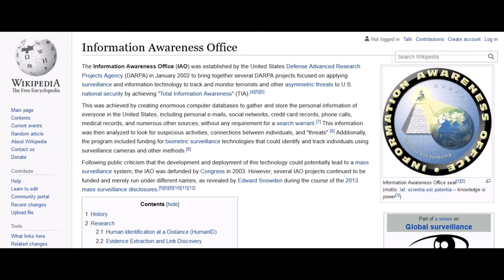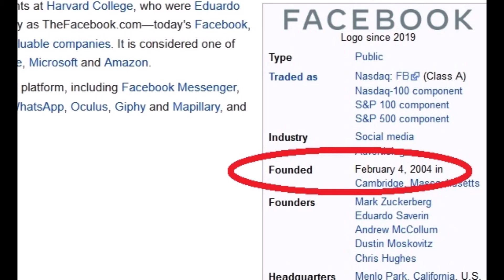FAKEBOOK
i knew what fakebook is in 2008 , and i will NEVER use fakebook the way you clowns do, i ONLY use it to dip into YOUR dimension to PUNISH you for the EVIL that you have done, because you live and DIE by fakebook. all you clowns don't exist outside of fakebook, your whole world is pretending you have status in a coterie of losers on fakebook. pretending you are rebels and anti-establishment while feeding the biggest open prison on the Flat Earh that is Fakebook , you fools are so gullible and naive that you can't see that 2+2=4, Fakebook IS 'DARPA Lifelog' , and of course you clowns don't even know what that is,. Fakebook was ALWAYS intended to become ubiquitous (that means 'it's everywhere' you dullard) , you pathetic low IQ herd animals are so NAIVE to believe the story that 'some nerd' invented fakebook to keep in touch with university pals. what perpetual children you are